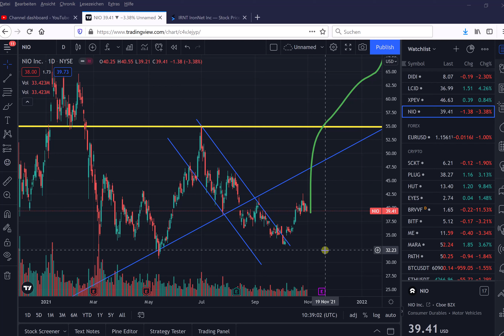NIO Stock, October deliveries revealed 3667, what to expect next? 31.10.2021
Small pull back on the pre-market but a re-bounce after the bell, long term bullish despite disappointing deliveries numbers
Not a financial advisor by TedK